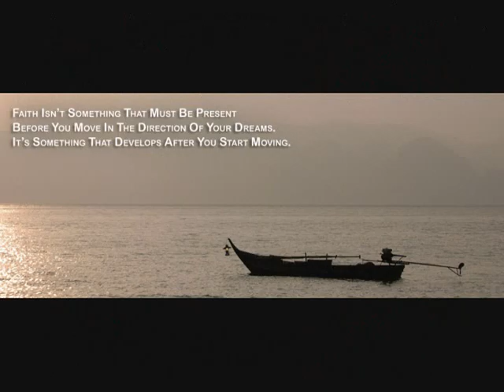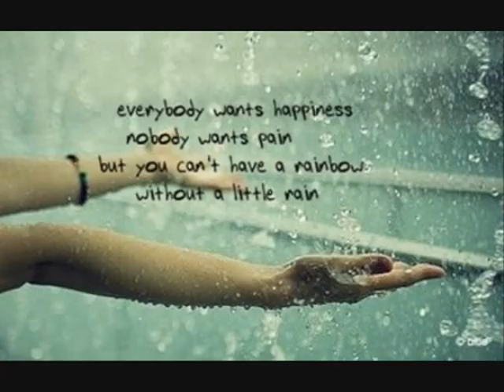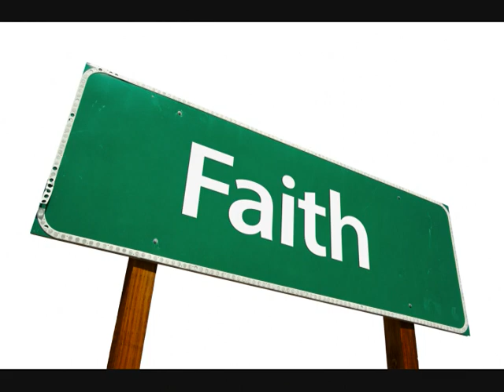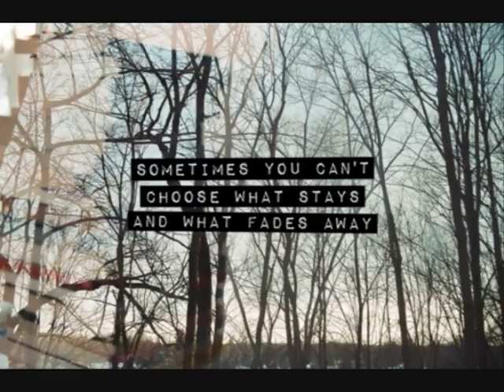Shawn Mullins - Faith - Lyrics in description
Pain, come no more.
Don't you come knockin on my door.
Love, dry your tears.
You have lived a life way beyond your years.

And Faith, when you're gone.
All my demons and my devils, they do me wrong.
And Faith, you let your light shine through.
Let a ray of hope surround me.
Just don't think I can make it without you.

Hey Faith, don't let me down.
Let me know when I come back, she'll be around.
'Cause I've been burned a time or two.
If she left me Lord, I don't know what I'd do.

All my demons & my devils, they do me oh so wrong.

And Faith, you let a ray of hope surround me.

In the morning you know, I wake up with the dawn.
Everyday, there's a way, you know I got to carry on.
To know the way and take the road of right or wrong.
And keep Faith in my heart, just keep Faith in your heart.

Pain, come no more. Don't you come knockin on my door.
Love, please be strong, 'cause I need the peace of mind to carry on.
All my devils, all my demons. You know, they do me wrong.
And Faith, you let your light shine true.
You let a ray of hope surround me.
You came back home and found me.
Searching for the Love I never knew.